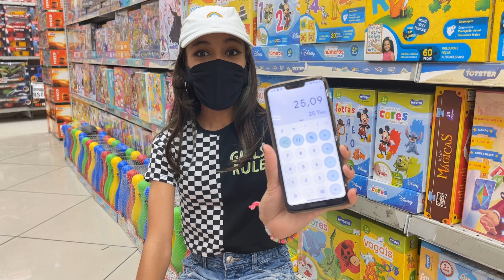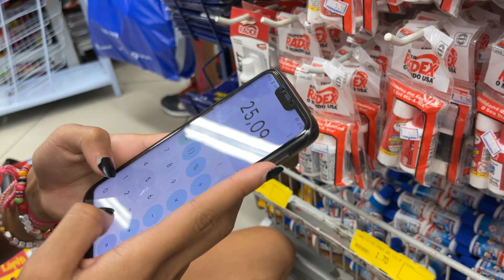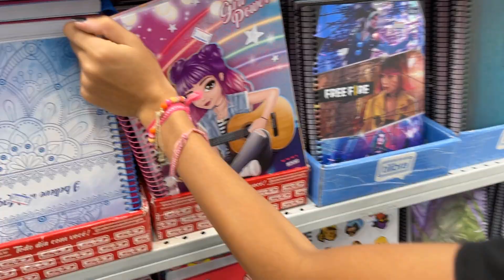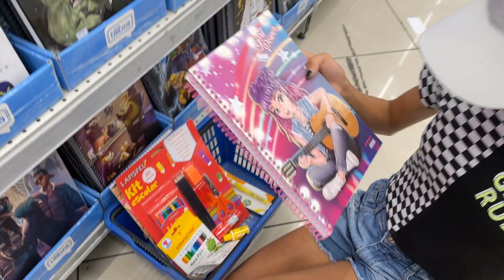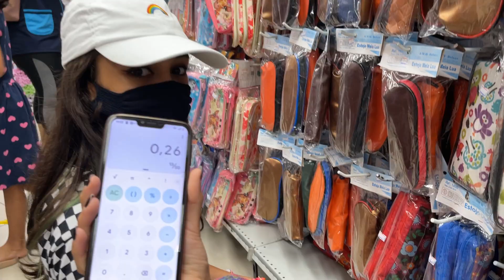[DESAFIO] COMPRANDO MATERIAL ESCOLAR COM 50,00 REAIS | COMPRANDO MATERIAL ESCOLAR BARATO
Oiiee pessoal, no vídeo de hoje COMPRANDO MATERIAL ESCOLAR COM 50,00 REAIS, será que consegui? Vocês me pediram e eu vim trazer mais um desafio e mostrar que. será que dá para comprar MATERIAL ESCOLAR COM 50,00 REAIS?

Espero muuuuito que tenham gostado desse vídeo.

Um super beijo e até a próxima, Tchau, Tchauuu 😍😍😍😘😘😘